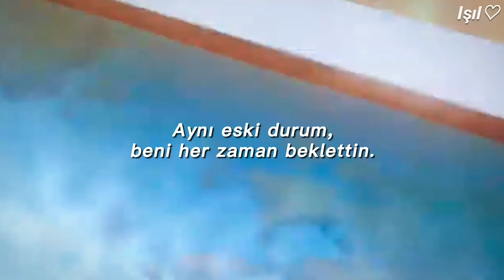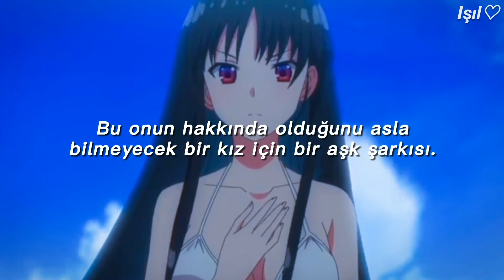Looking Out For You - Joy Again | Türkçe çeviri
Horikita, Mai San'a assırı benziyo cizimi hatta aynı gibi. Classroom of the elite editi istenmistii

Karakterler: Horikita, Ayanokouji
[Verse 1]
I guess I should stop looking out for you like I always do
When will you start looking out for me too
Instead of leaving me staring at my shoes?
It’s just the way you’re glancing at me
Something about you just makes me feel guilty for liking you
When you’re with him, when you’re with him

[Chorus]
This is a love song for a girl who will never know it’s about her
I know it’s pretty stupid but I’m much too shy to tell her
She’s beaming that smile, all the while
I’m all choked up on my own throat
I guess there is no hope

[Verse 2]
And we’re walking out in the snow
I say "I guess I should go"
And we’re talking ‘bout someone else
When we should be talking about ourselves
It’s the same old situation, you’ve always got me waiting
Come on, dear, I think time's a wastin’
Before we have to go back inside
And return to our normal lives